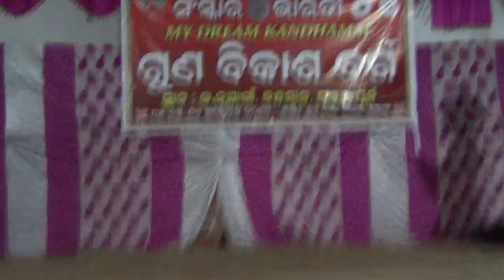SWASTIKA PRADHAN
K.NUAGAN GUNA BIKAS BARGA